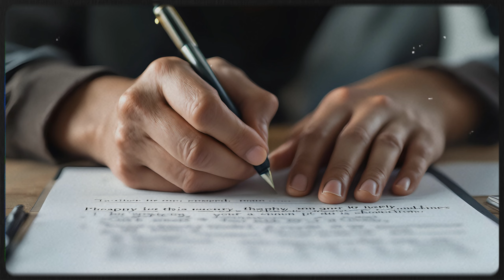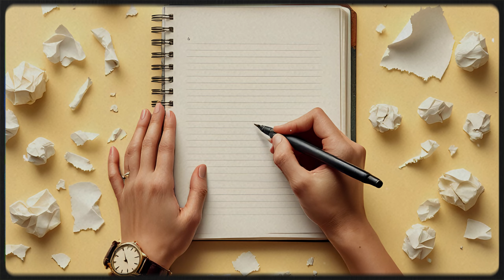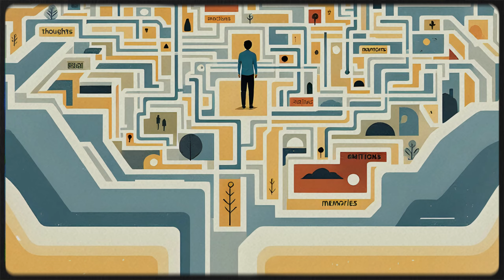12 Ознак Поганої Людини: Як Розпізнати Негативну Поведінку та Захистити Себе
Дізнайтесь, як розпізнати поганих людей навколо вас і захистити своє життя від негативної поведінки. У цьому відео ми розкриємо 12 явних ознак того, що ви маєте справу з поганою людиною, і поділимось мудрістю стоїків про те, як поліпшити своє життя і захистити себе від негативної поведінки.